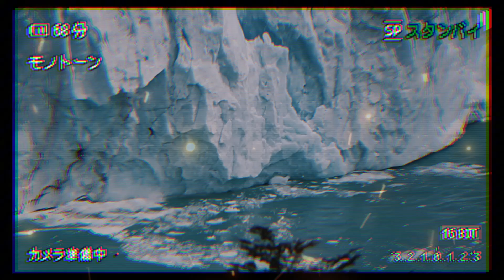What If The Titanoboa Never Stopped Evolving?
What if the Titanoboa never stopped evolving? 🤯 In this video, we explore what could happen if this ancient giant snake adapted to today’s world, becoming even more dangerous and powerful! 🐍💥 From evolving superpowers to dominating the ecosystem, we dive into the mind-blowing possibilities of an evolved Titanoboa! 🌍🔬

Could it have evolved into the ultimate apex predator? What new features would it develop? How would it thrive in today’s environment? We’re answering all of that and more in this 6-minute journey into a new world of evolution! 💡⚡

🔹 Timestamps: 00:00 - What If Titanoboa Never Stopped Evolving? 🤯
00:45 - Quick Recap: What Was The Titanoboa? 🐍
01:30 - How Evolution Could Transform Titanoboa 🔬
03:00 - New Features: Venom, Speed, and Strength! 💪
04:15 - Titanoboa as the Ultimate Apex Predator? 🦖
05:30 - Conclusion: The Future of Evolved Titanoboa 🌎